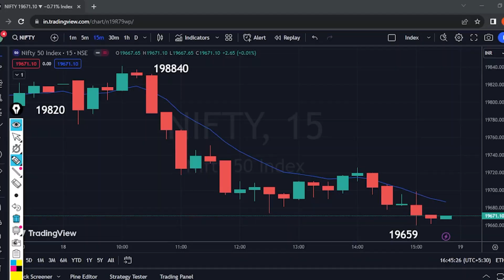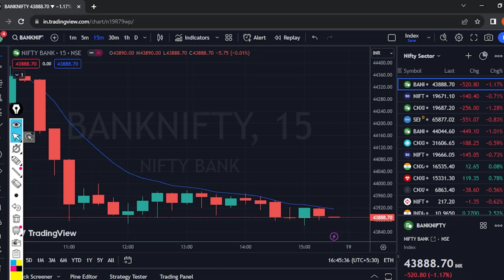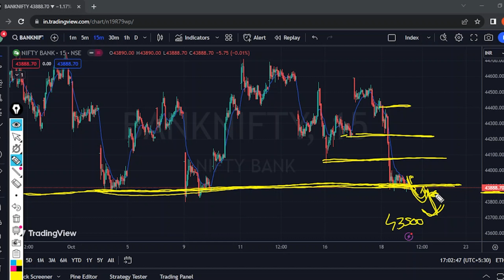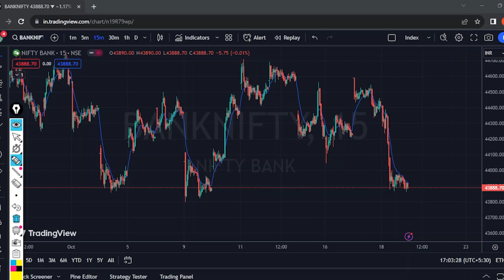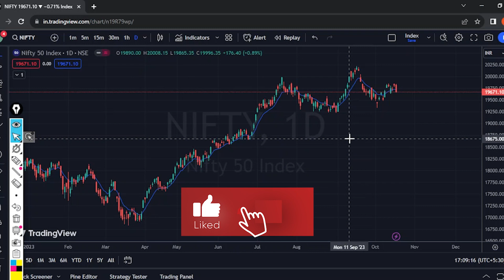The 90% Daily Market Analysis | 19 Oct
"🚀 Welcome to The 90% - Where We Navigate Bearish Waves and Unveil Tomorrow's Trading Strategies! In today's intriguing analysis, we delve into the dynamic world of Bank Nifty, Nifty, and the impending Nifty expiry, all in the context of a market that exhibited sharp selling, constructing a bearish price action on the daily chart. With the market's sentiment shifting, traders are seeking strategies to navigate these waves effectively. We've conducted an extensive price action analysis to provide you with invaluable insights and strategies for your trades. Whether you're a seasoned trader or just starting, this analysis is your compass to making informed decisions in tomorrow's trading session.

📊 Price Action Insights: Our expert analysts dissect the price action of Bank Nifty and Nifty, spotlighting critical support and resistance levels, emerging trends, and potential entry opportunities. Witness how price action uncovers the market's shifting narrative.

💼💰 Profit Strategies Disclosed: Discover actionable trading strategies designed to harness market movements and maximize your potential gains. We share insights that can empower your trading decisions.

🔥 Tomorrow's Trading Blueprint: Get ready to seize opportunities! We discuss actionable strategies for Bank Nifty and Nifty, with a focus on the dynamics of the impending Nifty expiry.

🚀 Bearish Wave Analysis: Explore the intricacies of trading in bearish market conditions and learn how to ride the waves with confidence.

📈 Adapt and Thrive: Learn how to adapt your trading strategies to align with the market's shifting dynamics, ensuring you're well-prepared for potential market changes.

🤝 Community Interaction: Join our dynamic community of traders and investors! Share your insights, ask questions, and thrive in an environment dedicated to collective trading success.

Don't miss this essential analysis video that can guide your trading success through the bearish waves! 🎉📈